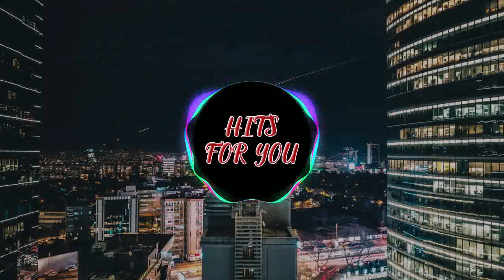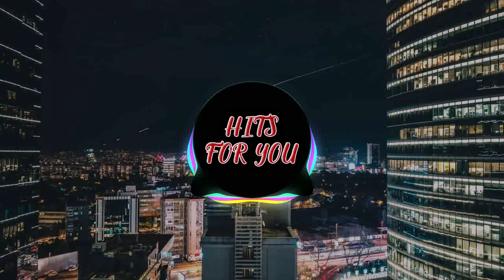Kalide Deakin XD feat Bianca Coming to You PROGRESSIVE HOUSE 💥 - HFY